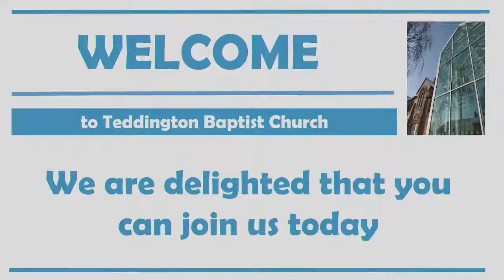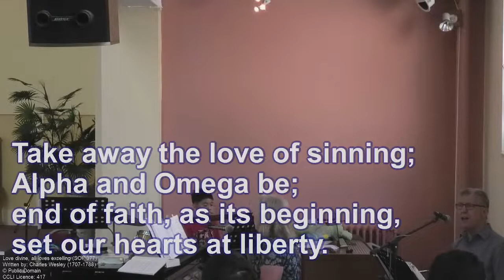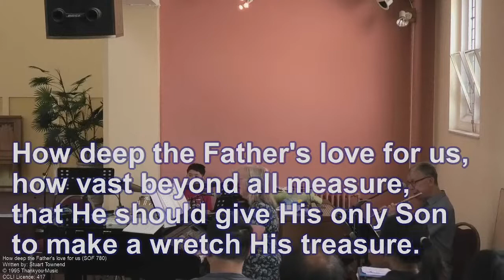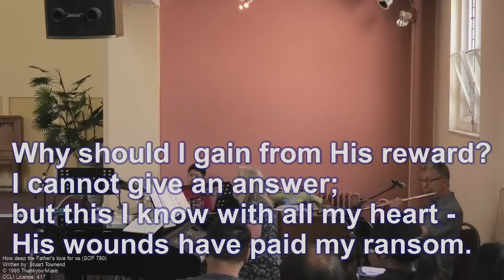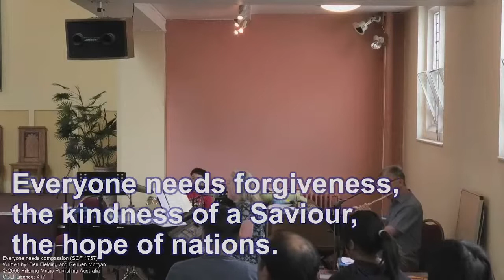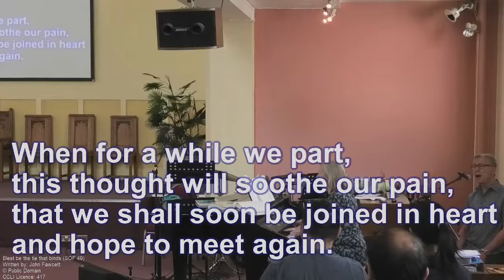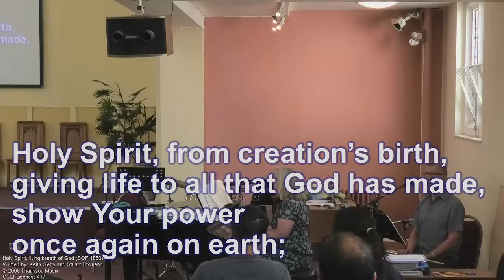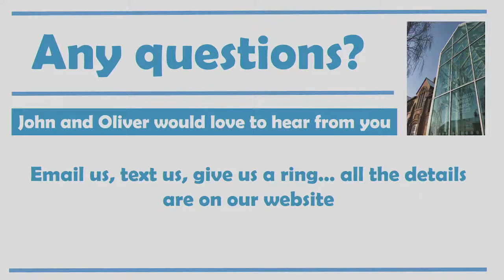29 May 2022 am - Unity in the Holy Spirit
29 May 2022 am - Unity in the Holy Spirit